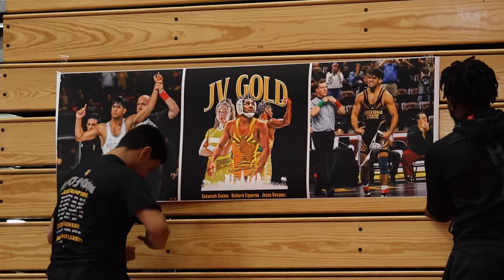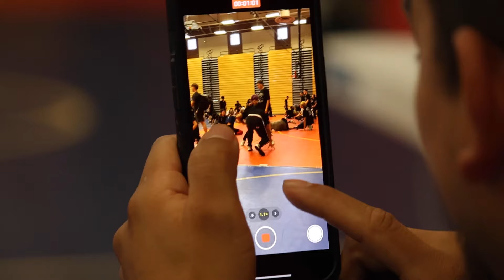JV Gold Wrestling Camp 2024 Recap